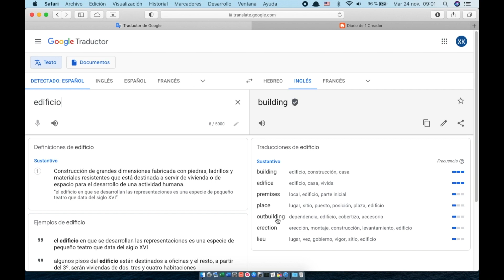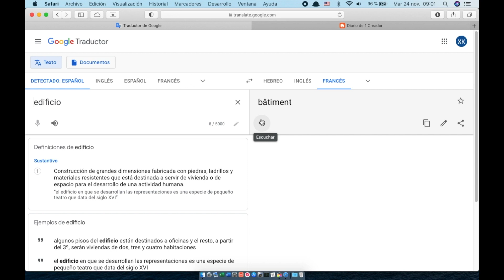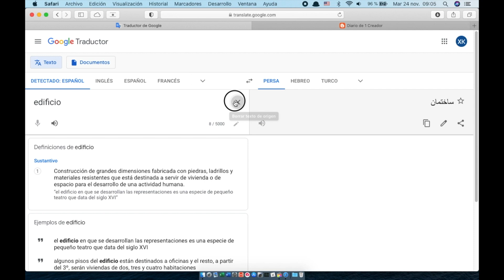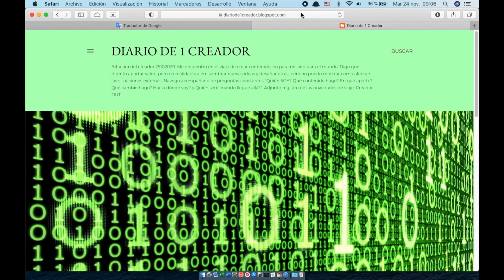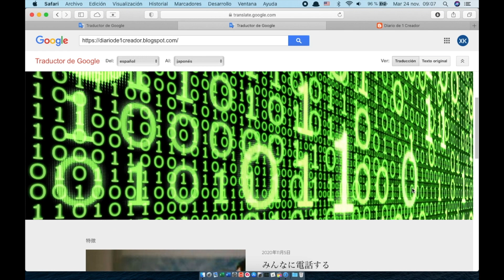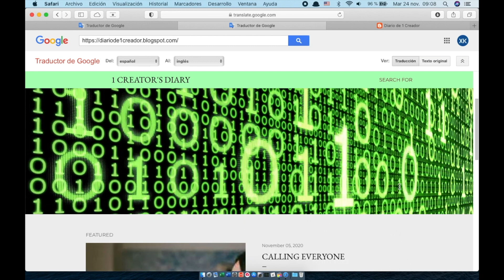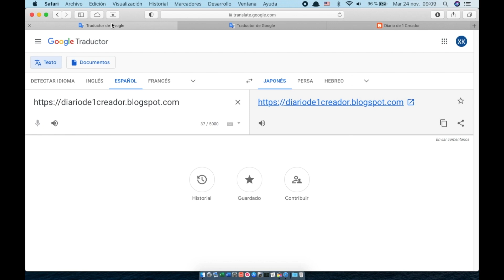Google Translate / Traductor de Google. Por qué es tan útil? y Cómo usarlo??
Google Translate / Traductor de Google. Por qué es tan útil? Hoy vamos a revisar una de las app de traducción más populares del mundo y a revisar qué es lo que la hace tan útil y apreciada por todos los usuarios ✅SUSCRIBETE A MI CANAL Sea por trabajo, por estudios, por turismo o por hacer nuevos amigos ahora todos necesitamos traducir información en un momento dado. Traducir frases, textos, oraciones, archivos y sitios web es una de las cosas que el mundo de hoy nos exige para tener acceso a la información que requerimos pero habiendo tantos idiomas es difícil poder conocerlos todos y ser capaz de traducirlos o entender todos. Ahí es donde esta app Google Translate o también conocida como el Traductor de Google entra en escena para salvarnos.

El traductor de Google o Google Translate es muy versátil en su uso y gracias a esto nos permite ahorrar mucho tiempo en la comprensión de nueva información, en la traducción de información para enviar a otros países e incluso en la comunicación en tiempo real ya que su uso es tan sencillo que literalmente podrías chatear usando este traductor.

Anímate a probarlo y dinos tus comentarios.